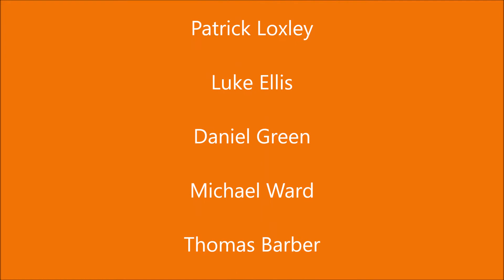James Cotterill Game Design Showreel 2017-18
Doncaster College BA (Hons) Game Design and Animation showreel 2017-18